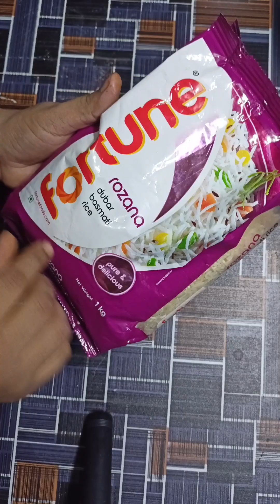biryani kaise bnaye sbse easy tarike se 🤤 how to make biryani. ek bar jarur try kre aap ye recipe 😋